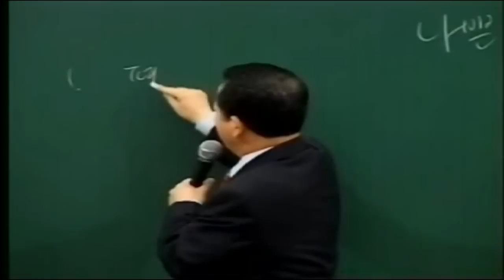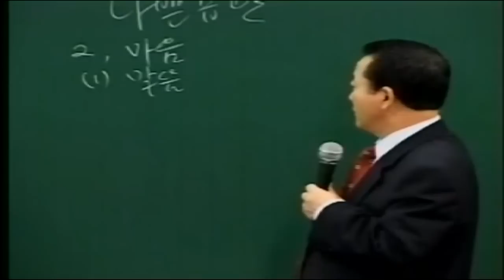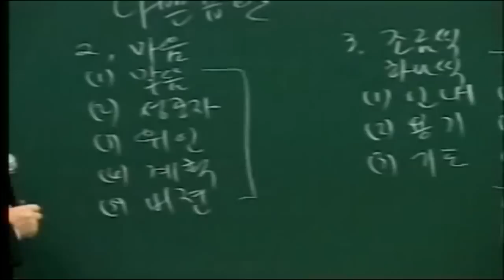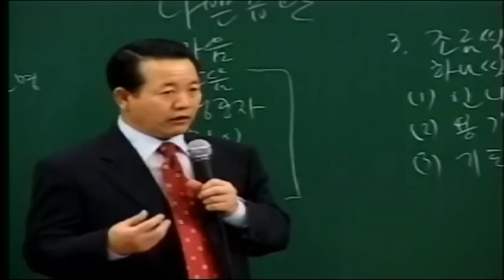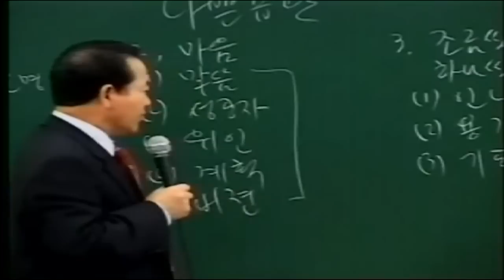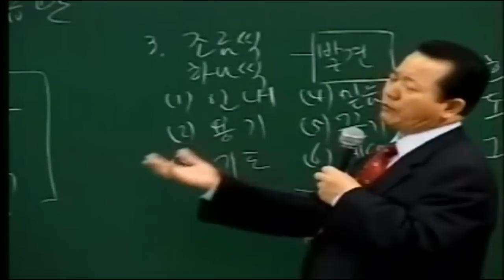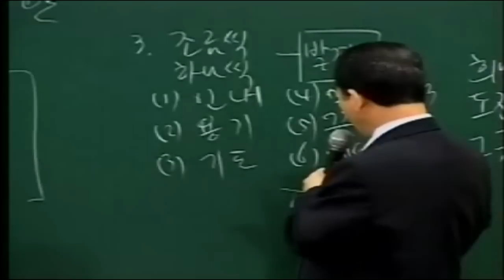제055강 인턴쉽11 나쁜 습관 가진 렘넌트는 어떻게 해야 하는가